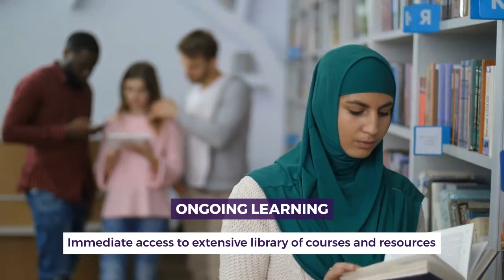The Best Place to be when you're pregnant!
The Due Date Club is liking having your favourite coffee shop open 24/7
and only pregnant people and birth professionals are allowed in.

You don't need to wait until you are 28 weeks or even 12 weeks to join.
In fact the sooner you join, the better.
If you have a positive pregnancy test - you're in!
Instantly accessible from your smart phone or tablet.
It really is that easy.
10 Reasons to join The Due Date Club
Community - Find and meet other pregnant women in one easy, organized place.
Customization - Join the circle of womxn based on your due month where you are all experiencing similar symptoms and changes.
Inspiration - See what other members are sharing and doing to celebrate and honour their pregnancy.
Knowledge - Our posts and resource library are free and full of great information
Workshops - Regular live workshops or watch the replay.
Privacy - This is a private network.
What you post is only seen by Due Date Club members
Messaging - connect with your friends without leaving The Due Date Club.
Support - Your questions will be answered by each other and by Karen and her team of medical experts.
Accessible - Instantly connect on your smartphone or ipad.
Everything you need on the go at your fingertips.